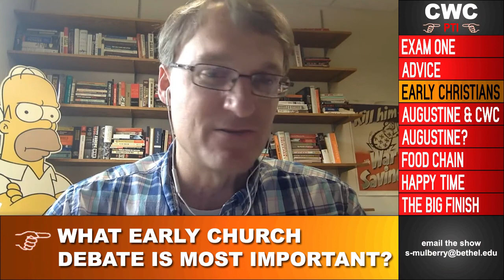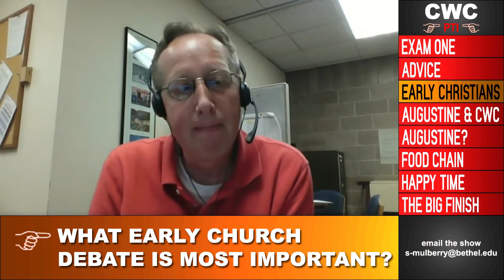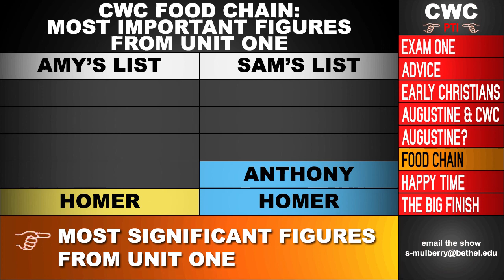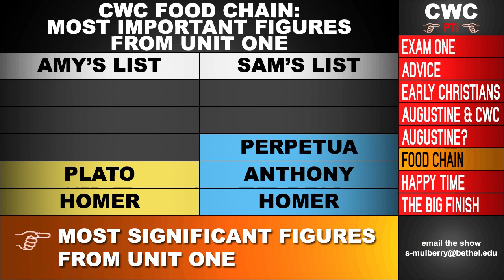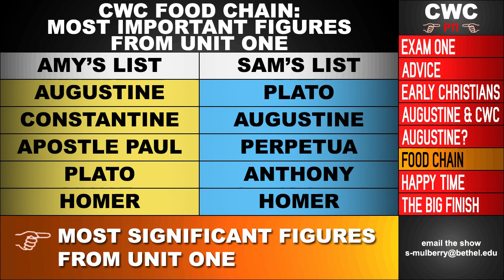CWC PTI Episode 8.3 (6-29-2020)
On our third Webisode of Season Eight for summer online Christianity and Western Culture (CWC) at Bethel University in St. Paul Minnesota, Amy Poppinga, Chris Gehrz, and Sam Mulberry review some major themes of the Early Church, prepare students for the first exam, and debate the five most important figures from unit one in a game of "Food Chain".